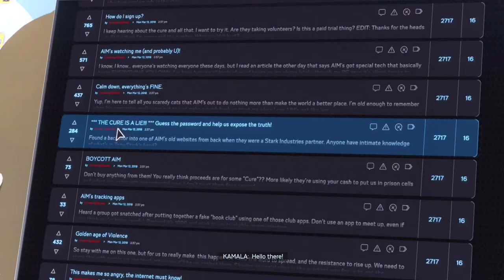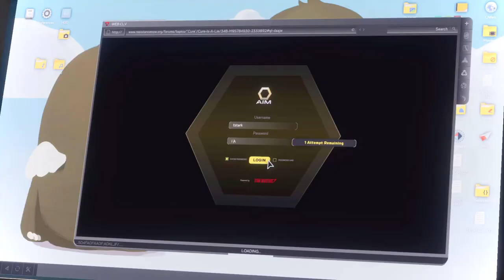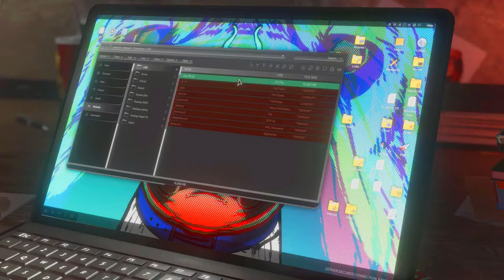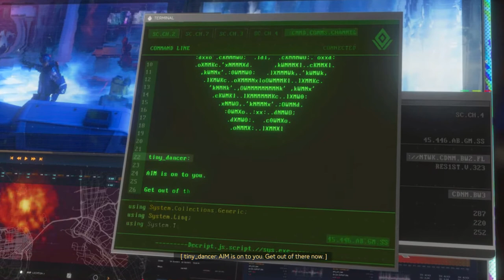Marvel Avengers Game | Kamala's Dirty Secret! (Episode 3) ~ Let's Play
In this "Marvel Avengers Game" video, Kamala Khan finds some secrets about Captain America through parts of the internet she shouldn't legally be on. Sneaky indeed. She later on has to escape people chasing her in a sneaky & entertaining fashion!

Marvel Avengers Campaign featuring Iron Man, Thor, Black Widow, The Hulk, Captain America, Ms. Marvel and Taskmaster for Xbox Series X, Xbox One, PS4, PS5, and PC.

Marvel Avengers gameplay on Xbox.

G2G
Amen